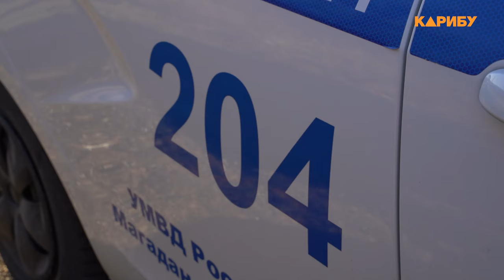Скрытый патруль ГАИ: отмазаться не выйдет